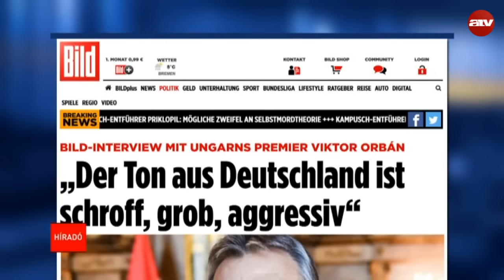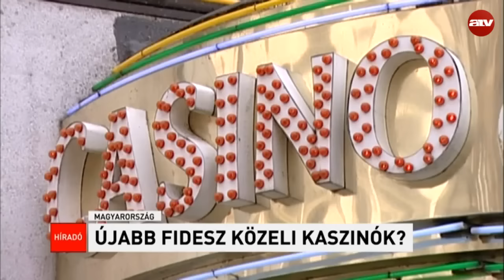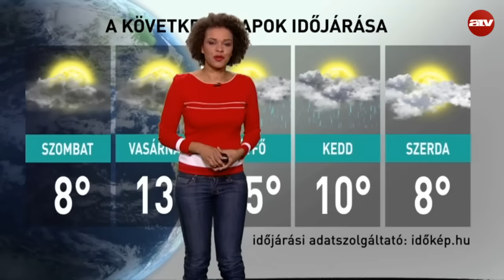Déli híradó - 2016.02.26.